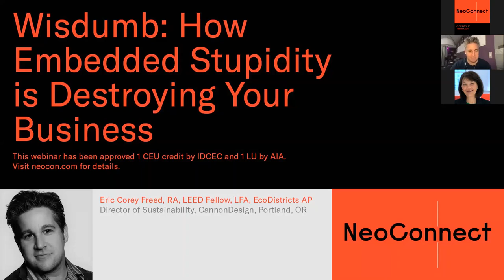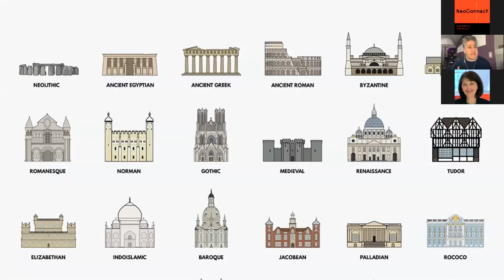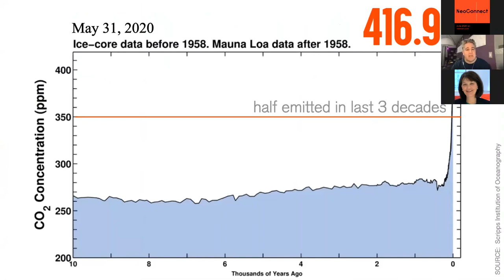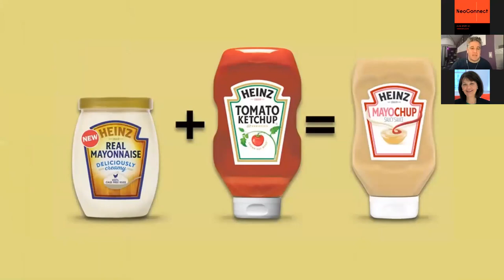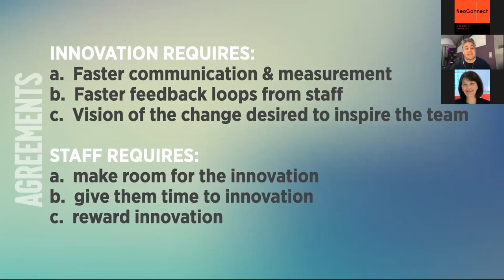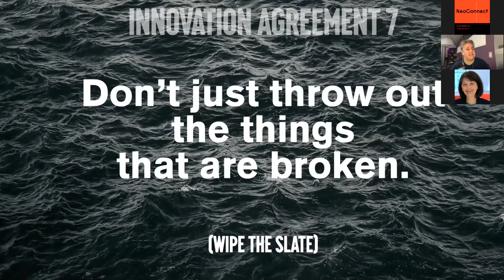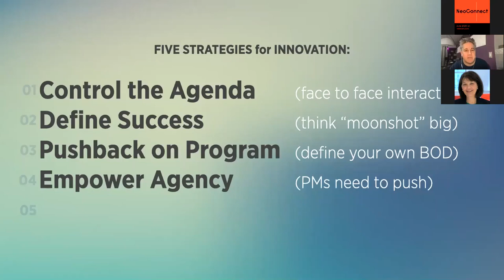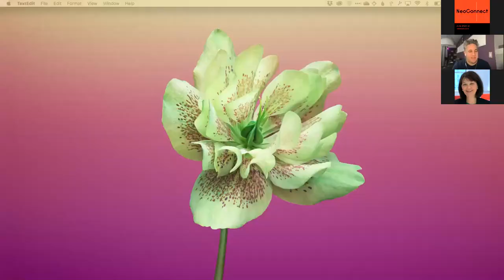NeoConnect 2020 | Wisdumb: How Embedded Stupidity is Destroying Your Business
The level of conformity in any organization is in inverse proportion to its creative ability. The success of your design firm depends on your ability to provide bold, creative solutions and ideas. But what if the conventional wisdom you’ve been following is actually blocking your pathways to innovation? We call it wisdumb, which best describes outdated and ineffective business standards in a changed world, standards that can ruin your business and practice. In this session, we’ll explore how to drive the wisdumb out of your business and, in its place, devise an innovation strategy using our four innovation agreements. We’ll identify these institutional blocks to creativity and show you how to transform the components of your organization and team that are lagging. Also, we’ll explore the ways that traditional business thinking and industry standards are holding you back, losing you customers and destroying your competitive advantage. By attending this talk, attendees will learn how to identify the top obstacles to their business, their blockages to growth and change, as well as how to develop a path forward to innovate and transform their business or projects. [ADVANCED][GR][PD]

Presented by Eric Corey Freed, RA, LEED Fellow, LFA, EcoDistricts AP, director of sustainability, CannonDesign, Portland, OR